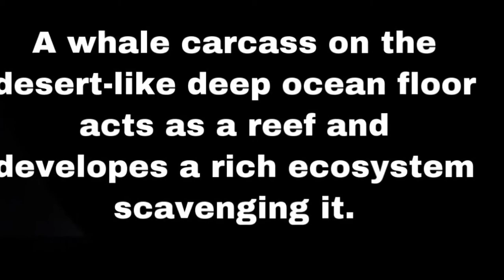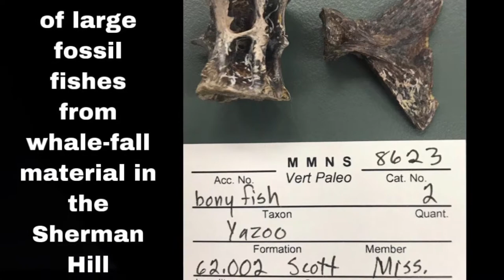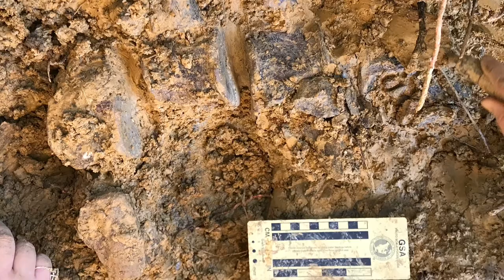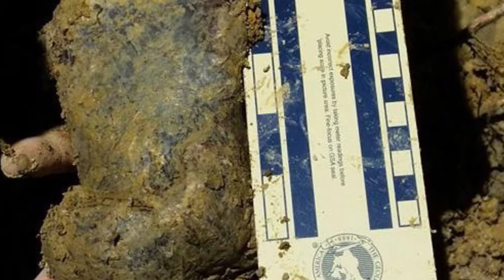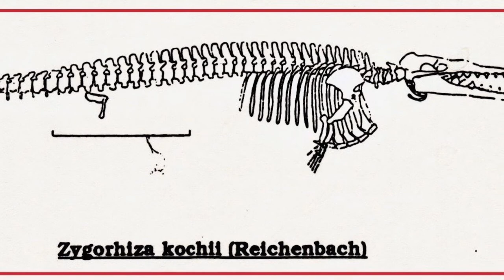The Archaeocete Whale Sherman Hill Zygorhiza Veterbrate Fossil Excavation